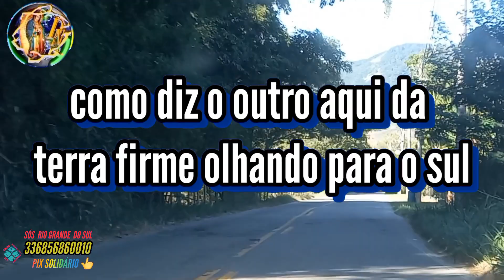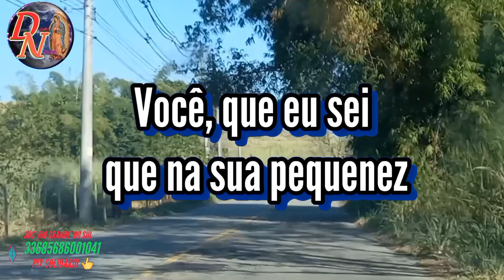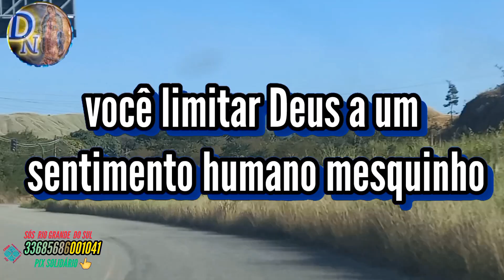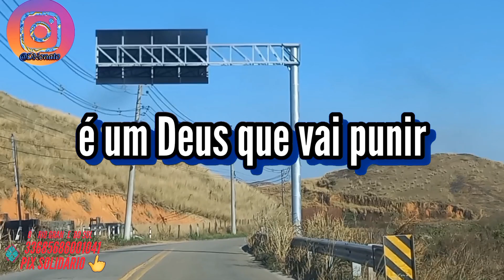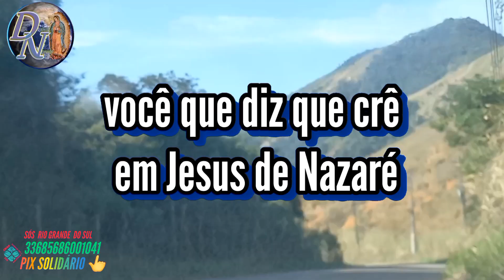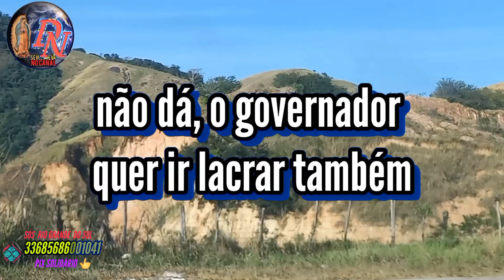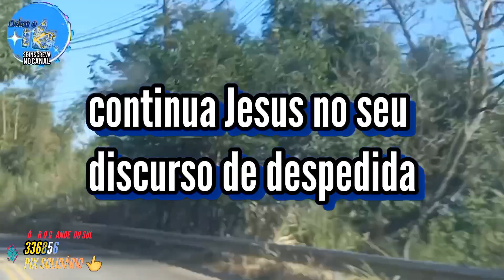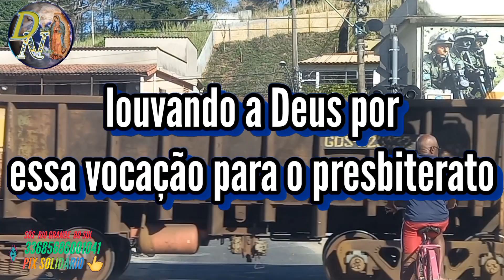Reflexão: Boa Nova de Jesus Cristo Segundo São João 16,23b-28.Sábado da 6ª semana da Páscoa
Reflexão: São João 16,20-23a.

«Ninguém vos poderá tirar a vossa alegria»
«Eu hei de ver-vos de novo e o vosso coração se alegrará e ninguém vos poderá tirar a vossa alegria»: estas palavras do Salvador não devem ser reportadas ao tempo que se seguiu à ressurreição, em que Ele Se mostrou aos seus discípulos na carne e lhes disse para Lhe tocarem, mas a outro tempo, do qual Ele já dissera: «Quem Me ama, será amado por meu Pai e Eu amá-lo-ei e manifestar-Me-ei a ele» (Jo 14,21). Esta visão não é para esta vida, mas para a do mundo que há de vir; não é uma visão para o tempo, mas uma visão que não terá fim. «A vida eterna consiste nisto: que Te conheçam a Ti, único Deus verdadeiro, e a Jesus Cristo, a quem Tu enviaste» (Jo 17,3). Desta visão e conhecimento, disse o apóstolo Paulo: «Hoje vemos como num espelho, de maneira confusa; então, veremos face a face. Hoje conheço de maneira
imperfeita; então, conhecerei exatamente como sou conhecido» (1Cor 13,12).Por agora, a Igreja produz este fruto do seu trabalho no desejo; então, produzi-lo-á na visão. Agora, produ-lo na dor; então, produzi-lo-á na alegria. Agora, produ-lo na súplica; então, produzi-lo-á no louvor. Este fruto não terá fim, porque só o infinito nos cumulará. Era por isso que Filipe dizia: «Senhor, mostra-nos o Pai e isso nos basta» (Jo 14,8).

Santo Agostinho (354-430)
bispo de Hipona (norte de África), doutor da Igreja